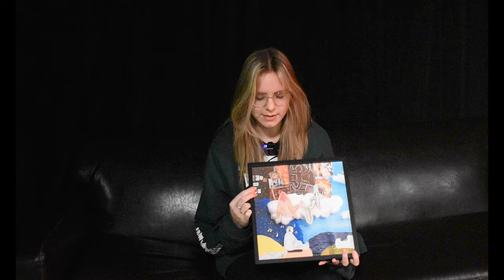Dream with Me - Jamie Owens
Lake Shore Public Schools Art students present their inspiration for their scavenger hunt art pieces.